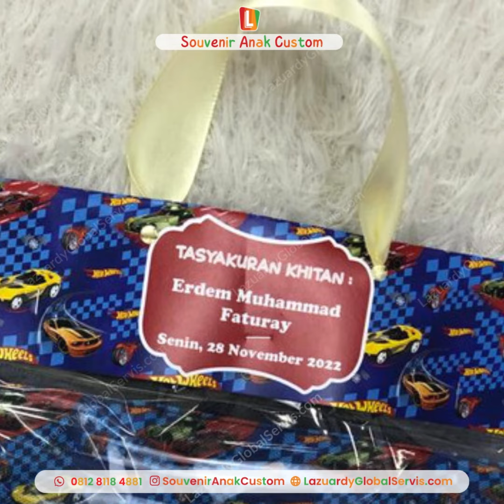SOUVENIR TASYAKURAN KHITAN CUSTOM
Anak Ayah Bunda sudah berani dikhitan? Wah, selamat ya, pasti menjadi momen yang tak terlupakan!

Memang tidak pas kalau tidak mengadakan acara seperti hajatan untuk khitan, dan tidak lengkap rasanya kalau tidak bersedekah kepada tamu yang datang. Berikan souvenir seperti di gambar agar acara makin berkesan.

Customize tulisan dan isi souvenir desain dengan gambar dan tulisan-tulisan khusus sesuai keinginan hati si kecil atau Ayah Bunda dan dapatkan penawaran menarik alinnya hanya di Souvenir Anak Custom.

Souvenir Ulang Tahun
💟Banyak pilihan produk di bawah Rp. 50.000
💟Custom desain dan nama
💟Varian Snack
💟Free Sticker Ucapan
💟Pita Handle
💟Plastik Packaging
💟Dikemas Rapi

Kami menggunakan bahan baku yang aman bersertifikat SNI untuk anak-anak bahkan untuk new born sekalipun. Terus ikuti update dari Souvenir Anak Custom ya ayah bunda agar mendapatkan produk dan penawaran menarik lainnya untuk anak-anak Ayah Bunda!